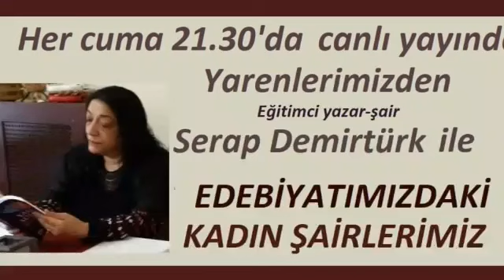Şair Leyla Hanım, Mihri Hatun Aysel Çoban şiirleri ile- II. Sunum: Serap Demirtürk 4.9.2020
Facebook YAREN SOFRASI-KÜLTÜR, EDEBİYAT, ŞİİR GRUBUNUN HAFTALIK ETKİNLİĞİDİR.SUNUM: SERAP DEMİRTÜRK